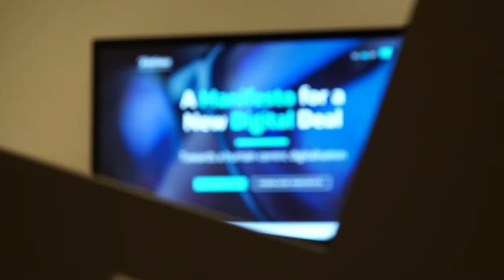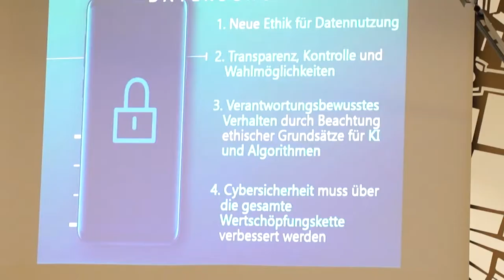Presentation of our Manifesto for a New Digital Deal (Berlín)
On the occasion of the presentation of the Manifesto for a New Digital Deal in Germany, members of the public sector, civil society and the private sector came together to reflect on how to put people at the centre of digitisation.